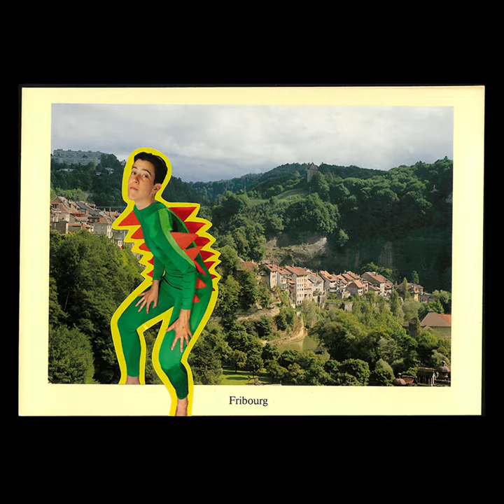Ici et partout sont les dragons – Jeanne Tullen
FR · HIC SUNT DRACONES, ici sont les dragons, est-il écrit sur les cartes médiévales dans les régions inconnues et territoires en friche. Là où la raison du cartographe n’est pas entrée, peuvent se déployer l’imaginaire et les possibles. La quête des dragons et la recherche des conditions de leurs devenirs est la devise du BB 2020. Un BB qui prend la route et s’attèle à des déplacements et explorations en tous genres. Pour accompagner ces déambulations, nous avons demandé à l’artiste Jeanne Tullen de devenir notre dragonne, notre mascotte. L’esprit de cette dernière sera un peu partout où nous irons mais aussi dans tous les voyages que nous n’avons pas pu mener ou que nous mènerons encore.

DE · HIC SUNT DRACONES – hier sind die Drachen – bezeichnet unbekannte Gefilde und brachliegende Territorien auf Karten aus dem Mittelalter. Da, wo der Kartograf nicht mehr weiterweiss, können sich Fantasie und Möglichkeiten frei entfalten. Die Suche nach den Drachen und die Erforschung ihrer Zukunft ist das Motto des BB 2020. Das BB macht sich auf den Weg und unternimmt alle Arten von Reisen und Erkundungen. Um dieses Umherirren zu begleiten, haben wir die Künstlerin Jeanne Tullen gebeten, unsere Drachin zu sein, unser Maskottchen. Ihre Präsenz wird spürbar sein, wo auch immer wir sein werden und auch auf allen Reisen, die wir nicht antreten konnten oder auf die wir uns noch begeben werden.

EN · HIC SUNT DRACONES, here are the dragons. This sentence is written on medieval maps in unknown regions and wastelands. The imaginary and possibilities can unfold where the cartographer's reason has not penetrated. The BB 2020 sets off in search of the dragons and the conditions for their becoming. A BB that hits the road and embarks on all kinds of journeys and explorations. To accompany these wanderings, we asked the artist Jeanne Tullen to become our dragon, our mascot. Her spirit will be a little bit everywhere we go but also in all the journeys that we have not been able to carry out or that we will make in the future.